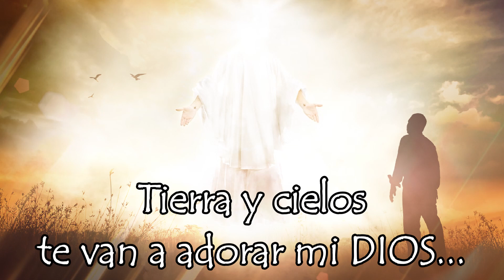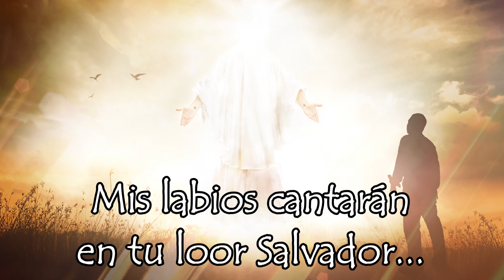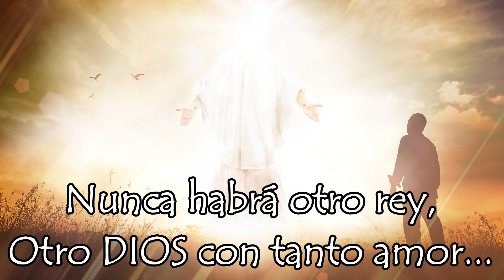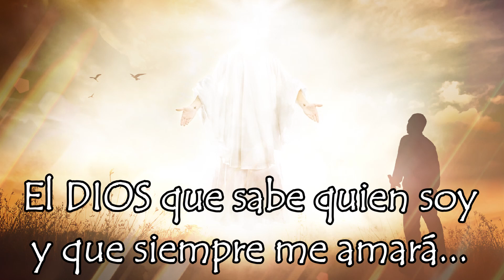Por Todo mi Vivir | CD Joven 2009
Por todo mi vivir tu nombre alabaré,
Nada impedirá mi adoración SEÑOR...
Y mis labios dirán que eres el SEÑOR
el mundo vera tu poder.
Tierra y cielos te van a adorar mi DIOS
Tu nombre exaltaré...

CORO
Te alabamos SEÑOR y mi DIOS,
Tuya es la gloria y tuyo el poder
Nunca habrá otro Rey otro DIOS con tanto amor,
DIOS vencedor mi SEÑOR y mi Rey,
El DIOS que siempre me salvará.
El DIOS que sabe quien soy y que siempre me amará...

Eres el Salvador, tuyo es el honor
mis labios cantarán en tu loor Salvador.
Las victorias que pueda obtener aquí
me harán recordar tu poder.
Pues victorias sin ti no existirán,
Eres DIOS y jamás perderás...